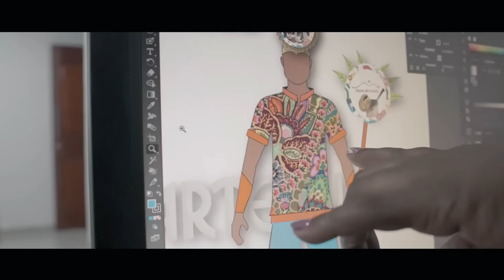Quibdó: ¡La primera ciudad con sello de turismo! ¡Ven y visítanos!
Redacción, Guion y Narración: Luz Amparo Chala Valencia, Jefa de Prensa de Quibdó

Cámara y Edición: Rafael Caicedo, Videógrafo

Este material está protegido por derechos de autor. Cualquier uso no autorizado de este video, incluyendo pero no limitado a la copia, distribución, transmisión, reemisión, publicación, venta, modificación o cualquier otro uso, sin el permiso expreso y por escrito de la Alcaldía de Quibdó, está estrictamente prohibido y puede resultar en acciones legales. Para consultas y autorizaciones, por favor contacte a la Jefatura de Prensa de Quibdó.

No te pierdas ninguna actualización y únete a nuestra comunidad en línea. ¡Te esperamos!